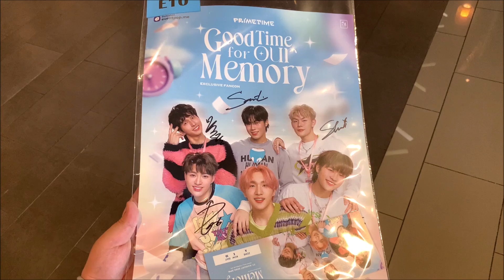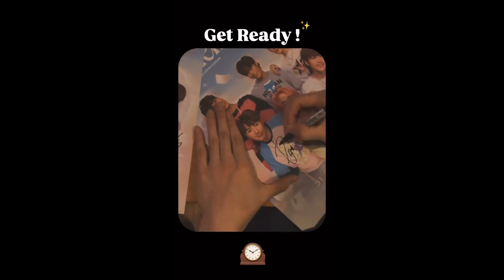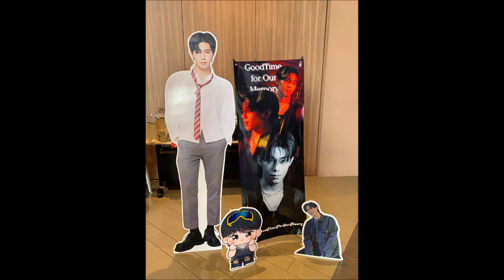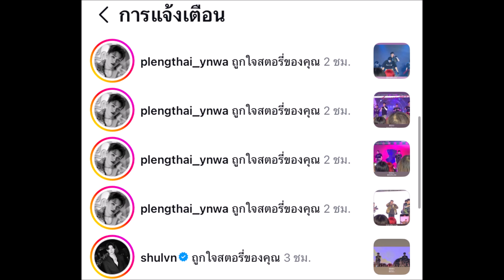บรรยากาศงาน PRIMETIME ‘Good Time For Our Memory’ EXCLUSIVE FANCON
PRIMETIME ‘Good Time For Our Memory’ EXCLUSIVE FANCON 🕰️✨
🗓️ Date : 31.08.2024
📍 DONKI HALL THONGLOR 4FL
By greattheflute

ขอบคุณรูปจาก facebook PRIMETIME.th